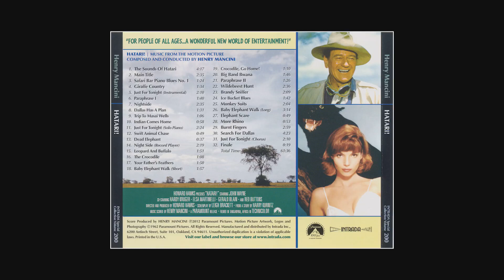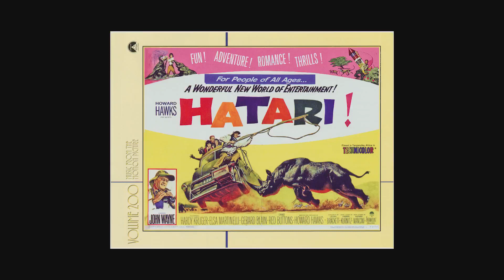Hatari ! OST (1962) - The Crocodile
Music composed by Henry Mancini for the 1962 film Hatari directed by Howard Hawks